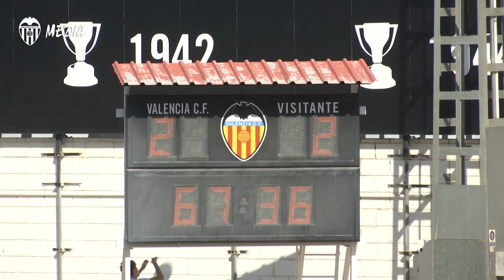EL VCF MESTALLA REMONTÓ DOS GOLES ANTE LA UE OLOT EN PATERNA (2-2)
Guillem Molina y Sergio Moreno le dan un punto al filial en una gran segunda mitad.

Guillem Molina and Sergio Moreno score the goals in a great second half.